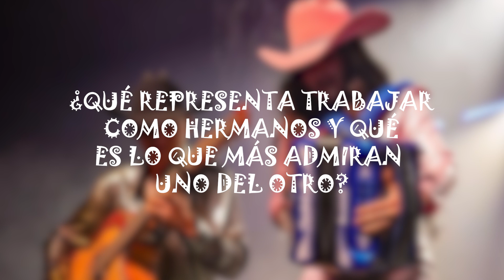Irany y David, los hermanos que van de gira con Ángela Aguilar - El Aviso Magazine 2022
Los jóvenes talentosos, Irany y David nos platican de su más reciente sencillo "Mi Delito"  y de la gira con Ángela Aguilar.

✅Búscanos en
📍Los Ángeles
📍Inland Empire
📍Orange County
📍San Fernando